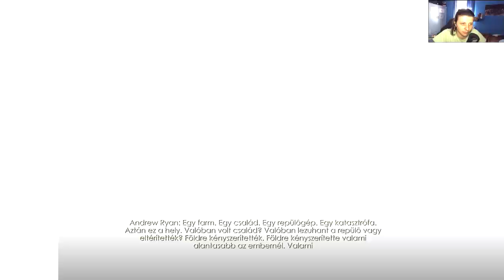Andrew Ryan 👤 | BioShock - 18. rész